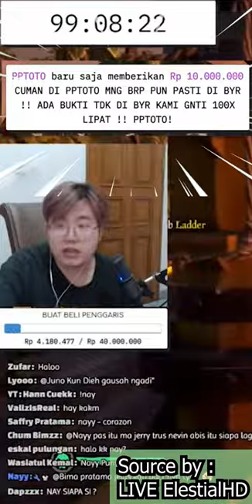Detik-detik dan reaksi ketika @ElestialHD di donate 10 jt (100 jam) saat subhaton !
Halo teman-teman, Kembali lagi bersama Diamond Hero 7
Kali ini kita kembali lagi untuk bernafas dan menonton video ini !

*Kirim MAP ? ke EMAIL aja ... komunikasi ? bisa lewat DM Instagram

*** Selamat Menyaksikan ***
Udah Selesai kan ?

[ Selamat, kamu sudah di akhir deskripsi !!! ]